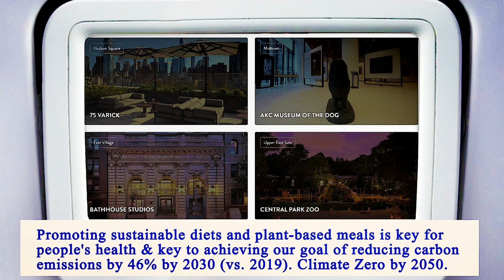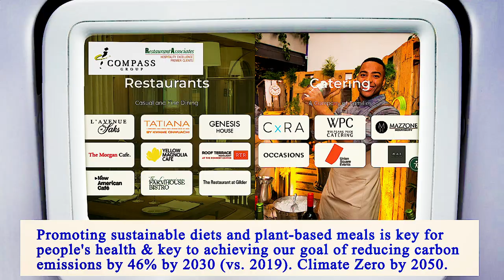Nearest Restaurants From Me Manhattan 10005 NY, New York County, New York, United States